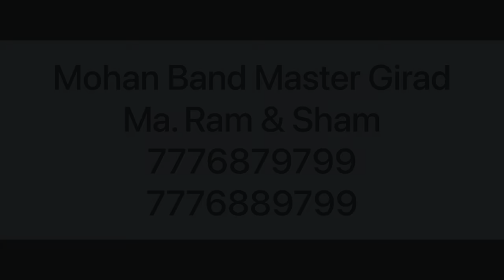भारत सरकार पुरस्कार सन्मानित 🏆💐 M. A. Music Ma. राम & शाम Flute Instrumental (नाकाच्या स्वासाने)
🙏🙏खुप खुप आभार,धन्यवाद Video बघनारे मित्रांनो व माय - बापांनो राम शाम च्या Youtube चॅनल ला सबस्क्राईब,🔔,👍लाईक, शेअर व कमेंट करा✔ व असीच तुमची कृपा व आर्शीवाद मा. राम & शाम वर राहुदया. 🚩जय हरी माऊली🚩

" Warning"  कृपया मोहन बैंड व राम शाम चे Videos, Mp3, Images 📱🎥 शूट करुण
अथवा ©कॉपीराईट करून YouTube वर अपलोड करू नका📵धन्यवाद Thank you. 😊😊